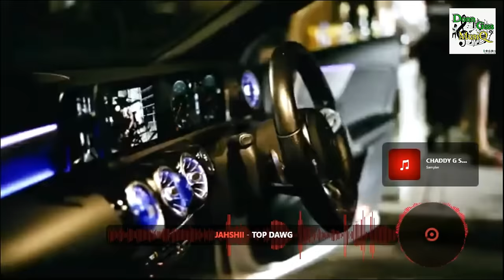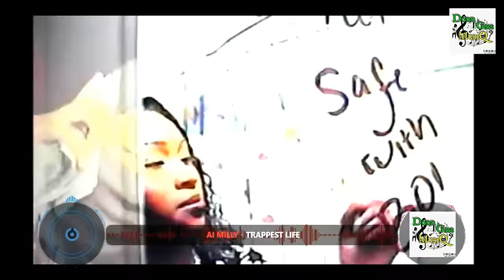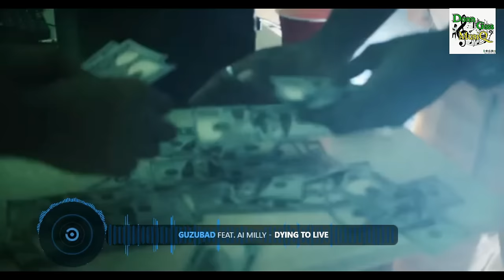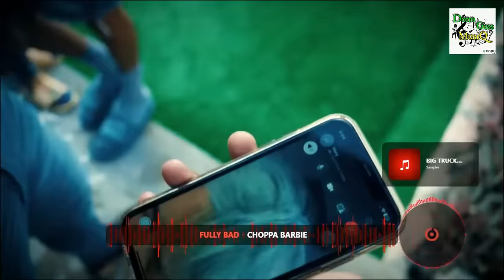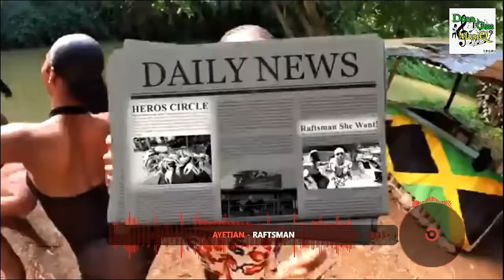Dancehall Video Mix 2023 December | LIMELIGHT - Masicka, Burna Boy, Chronic Law &More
Limelight | Dancehall Video Mix 2023 December - Masicka, Burna Boy, Chronic Law & More

Generation Of Kings Masicka 🤴

*TRACKLIST*
00:00 Masicka - Limelight
01:53 Burna Boy - City Boys
03:38 Burna Boy - Big 7
04:25 Malie - Tidal Wave
06:18 Chronic Law - Check E Details
07:06 Jahshii - Top Dawg
07:52 Masicka - Tyrant
09:06 Chronic Law - Rich & Wealthy
10:03 Najeeriii - She Wah Bob
10:40 Ai Milly - Trappest Life
12:33 Guzubad feat. Ai Milly - Dying To Live
14:53 Jquan - Choppa Gospel
16:23 M*gs - Raw Cash
17:44 Fullyb*d - Choppa Barbie
18:57 Rajahwild - Dunce Bat
20:09 Malie - V6
21:50 Fullyb*d - Maserati
23:17 Fullyb*d - Dogg Food
24:37 Demarco - Fully De*d
26:06 Fullyb*d - She Marco
26:51 Demarco - Dawkness
27:27 Fullyb*d - She Marco Buri*l
28:58 Malie Donn, Demarco - Draco
30:10 Fullyb*d - Albert
31:40 Tommy Lee Sparta - Tek Weh Dem Str*p
32:44 Skeng x Sparta - Protoc*l
34:58 Kraff - Sleepwalk
36:55 Chronic Law - B*dness Upgrade
37:41 Kaka Highflames - Flamez Rock
38:14 Kaka Highflames - Eenie Meenie
39:11 IWaata - Tun Di Ada Way
40:14 Ding D*ng - Sugar Daddy
41:09 Sgee Vehnom - 10 Outa 10
43:03 Ayetian - Raftman
44:44 Skeng - She
45:45 450, Shaneil Muir - Crawsis
46:49 Yaksta - Ready
48:10 Tommy Lee Sparta - White Rum & Bo*m
49:05 Jay-A, Jahshii - B*d Fi Real
49:40 Tenn Point - Wick*d Code
50:17 Rytikal - The King Is Back
50:45 Vybz Kartel, Skillibeng - The King & The Prince
51:07 Masicka - King
51:50 - Masicka - Fiesty
52:41 Masicka - Umbrella
54:05 Jquan - Goliath
55:36 Pablo Yg - Cya Rub Out
56:22 Jafrass - B*d Miss
57:45 Rajahwild - Lights Off
01:00:19 Outro - DonnGassMusiQ
01:00:37 Alfa - Life Story
01:01:40 Pysano - Emotional
01:02:53 M1 - Zelle
01:03:39 D Marr Shadowklan aka M1 - Sicker Than Dem
01:04:43 M1 - Run Di Field
01:05:44 Alfa - Move
01:06:35 Pysano - Love Affair
01:07:33 Pysano - Everytime I Rise

M1 - Million
Kreacha - Hurt
Donn Gass - God A Lead
Donn Gass - Strongest Soldier
M1 - Firm Mind
M1 - Rental
Protection Riddim Instrumental
M1 - Born Winner
Shadowklan - Pretty Likkle D*vil
Shadowklan feat. Big Chico - Pretty Likkle D*vil Remix
Donn Gass - Turn Cash
M1 - Bigga Life
D Marr Shadowklan - Big Dream
Donn Gass - Di Cream
Donn Gass, Quadon - Money Pan Money
D Marr Shadowklan - Double Up
Donn Gass - R*fle Sh*t
D Marr Shadowklan - Drive-by
Donn Gass - Vanish Boy
D Marr Shadowklan - R*fle
D Marr Shadowklan - Alien Th*gs
Donn Gass feat. Ecko Barr - Dem Nuh Real
D Marr Shadowklan - Hot Like Fire
Donn Gass Feat. Unique Deva - Like Gold
D Marr Shadowklan - Wul On Nuh
Donn Gass - Lead Out
Donn Gass - Hangover
Shadowklan - Links Dem Large
Shadowklan feat Slug Head - Boss Life
Donn Gass - We Going Up
Shadowklan Feat. Abimbola - Real Love
Shadowklan - Shake Yu Body Gyal